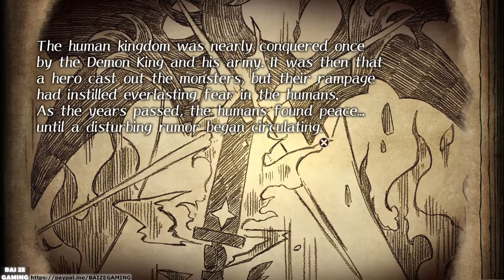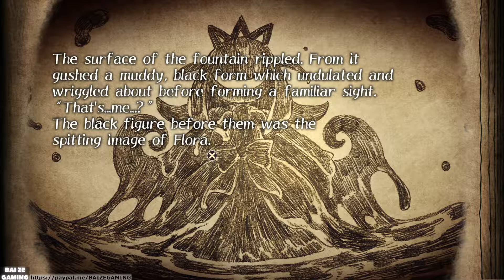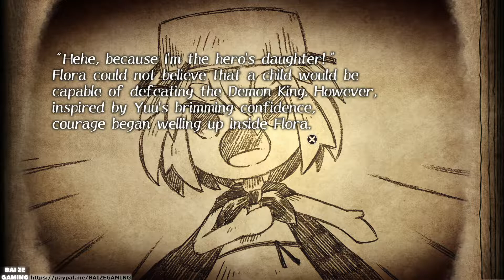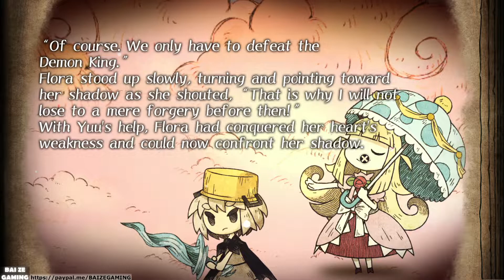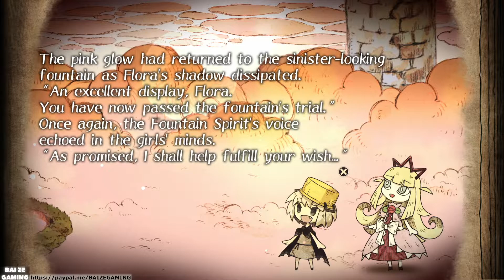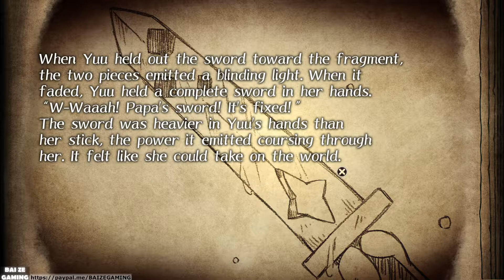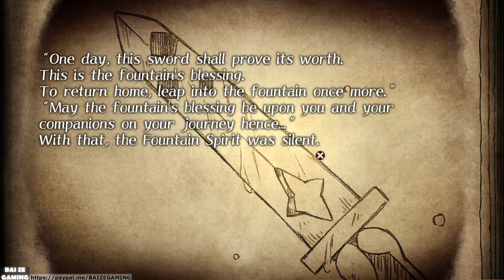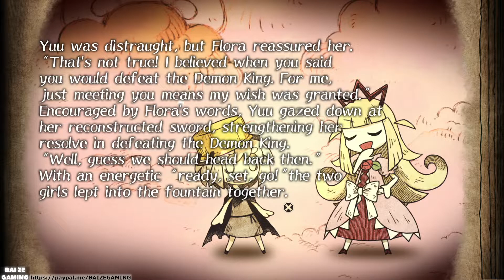The Cruel King and Great Hero Pt6 Ch4 Continued! Flora's Trail! The Lost Human!